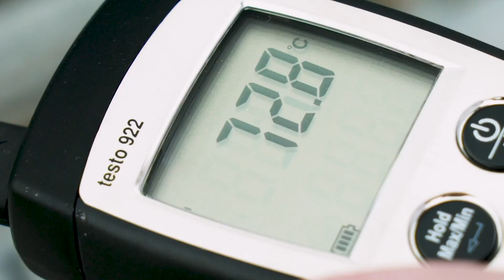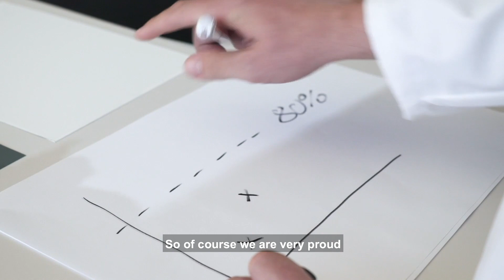High total solar reflectance of The Coolest White | Monopol Colors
The Coolest White is a coating system with very high total solar reflectance (TSR), which ensures the substrate heats up less and radiates less heat. Thus this innovation actively fights against the Urban Heat Island Effect by reducing the temperature inside and outside of buildings.

Monopol Colors
CH-5442 Fislisbach